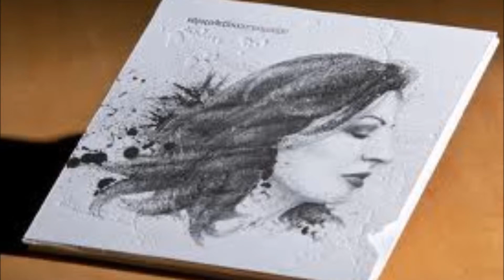Alexiou - Sy Mou Harakses Poreia (Συ μου χάραξες πορεία)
Sy Mou Harakses Poreia       (Συ μου χάραξες πορεία)

Δυο φιλιά σου κι ένα χάδι
ένα πικραμένο βράδυ
μου ταράξαν της ψυχής μου τη γαλήνη.
Παραδόθηκα σε σένα,
δε λογάριασα κανένα
κι είπα τώρα ό,τι θέλει ας γίνει.

Συ μου χάραξες πορεία,
εσύ γλυκιά, εσύ γλυκιά μου αμαρτία.

Πώς την έπαθα δεν ξέρω,
ξέρω μόνο ότι υποφέρω
όλη νύχτα πάνω στο κρεβάτι,
να ζητάω, για φαντάσου,
τα παράνομα φιλιά σου
και να μην μπορώ να κλείσω μάτι.

Όμως σκέπτομαι για λίγο
να καθίσω ή να φύγω,
αφού ξέρω απ' τους δυο μας τι θα μείνει.
Να ποιο θα 'ναι το φινάλε,
πόνοι, δάκρυα και βάλε,
μα θα μείνω κι ό,τι θέλει ας γίνει.